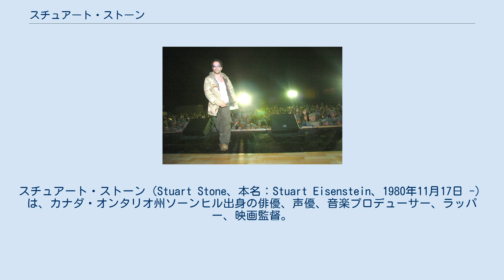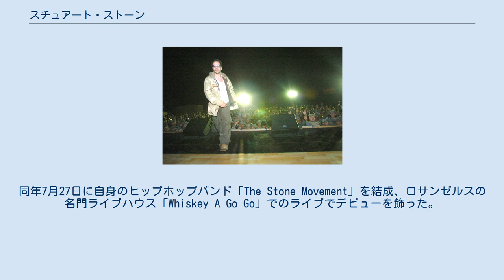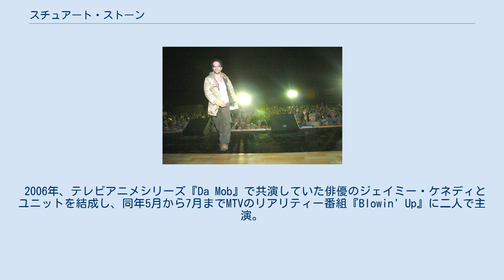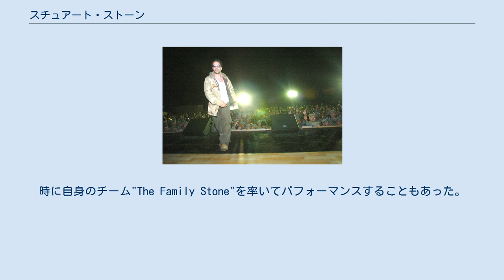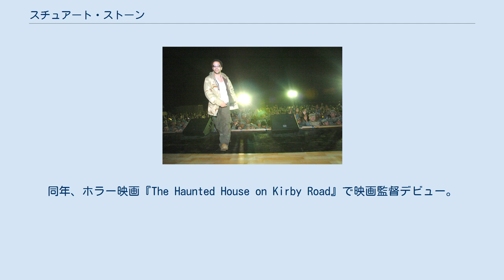スチュアート・ストーン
スチュアート・ストーン（Stuart Stone、本名：Stuart Eisenstein、1980年11月17日 -）は、カナダ・オンタリオ州ソーンヒル出身の俳優、声優、音楽プロデューサー、ラッパー、映画監督。
身長170cm。
 声優としては子供向けの教育的テレビアニメシリーズ『マジック・スクール・バス』のラルフィー役、俳優としては映画『ドニー・ダーコ』のロナルド・フィッシャー（ジェイク・ジレンホール演じる主人公ドニーの友人）役で知られる。
 カナダ・オンタリオ州ソーンヒル出身。
両親はアイスホッケーや野球のトレーディングカード販売の営業をしていたという。
きょうだいは姉と妹が１人ずついる。
 2才の時に子役としてのキャリアを始めた。
トロントを拠点にしてテレビコマーシャルに出演していたが、1984年に『ヘブンリー・ボディーズ』で映画デビュー。
以降、カナダのテレビシリーズや映画で俳優兼声優として活躍するが、俳優業を続けるため高校卒業後にアメリカ合衆国カリフォルニア州ロサンゼルスへ移住。
その後は地道ながらもハリウッド映画やテレビドラマ、テレビアニメに端役で出演している。
また、2005年から2011年までカナダのテレビアニメシリーズ『Carl Squared』に一人二役（Carl Crashman / C2）で主演を務めた。
 2001年のサンダンス映画祭で、『ドニー・ダーコ』の上映会の最中に故障した映写機の修理までの待ち時間の間、自らステージに上がり、即興でラップやダンスを披露した事がきっかけで音楽活動を始める。
同年7月27日に自身のヒップホップバンド「The Stone Movement」を結成、ロサンゼルスの名門ライブハウス「Whiskey A Go Go」でのライブでデビューを飾った。
自身はリードボーカルを担当。
その後も積極的にカリフォルニア州のクラブ等でライブを行い、少しずつファンを獲得していった。
ロック・ポップ音楽・ヒップホップ・アングラをミックスした新しいタイプの音楽を生み出した。
 2006年、テレビアニメシリーズ『Da Mob』で共演していた俳優のジェイミー・ケネディとユニットを結成し、同年5月から7月までMTVのリアリティー番組『Blowin' Up』に二人で主演。
同時期にワーナー・ブラザース・レコード (Warner Bros. Records)と契約を結び、7月11日にJamie Kennedy & Stu Stone名義で番組と同名タイトルのアルバムをリリース。
メジャー進出を果たした。
ちなみにアルバム制作において作詞とプロデュースも担当。
 2007年後半からソロ活動を開始。
ソロ活動と並行して、友人であるラッパーのYoung Churchらと「R.O.T.N.」というユニットを結成。
2011年7月27日、The Stone Movement10周年記念として、ソロ・デビュー・アルバム『Return of The Stone Movement』をiTunesにてデジタルリリース。
 WWEの熱烈なファンであり、お気に入りのプロレスラーはエディ・ゲレロやジェームズ・ハリス（通称Kamara）だと語っている。
最近ではキンボ・スライスやアイアン・シークとも交流を深めていた。
2010年から2019年まで、プロレス番組『Championship Wrestling from Hollywood』に解説者として出演。
時に自身のチーム"The Family Stone"を率いてパフォーマンスすることもあった。
 2008年2月、カナダのゲーム・アニメーション業界で最も権威があるとされているElan賞（エレクトロニック＆アニメーションアート・カナダ賞：Canadian Awards for the Electronic and Animated Arts）の「Best Male Voice Over in an Animated Feature or Television Production」という部門にノミネートされた。
 近年ではコンポーザーとして自身が出演する映画（『噛む女』や『2 Dudes & A Dream』」など）のサウンドトラックを手掛ける他、一時期、友人らと立ち上げたオンラインチケット販売サイト『SaveFans!』のチケットアドバイザーも務めていた。
 2016年、ビジネスパートナー兼義理の兄弟(妹の夫)...